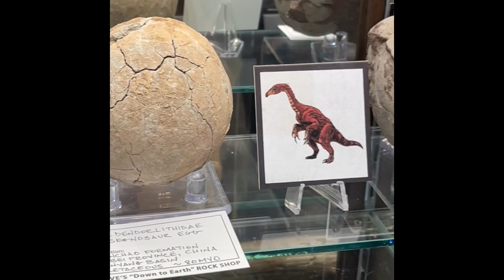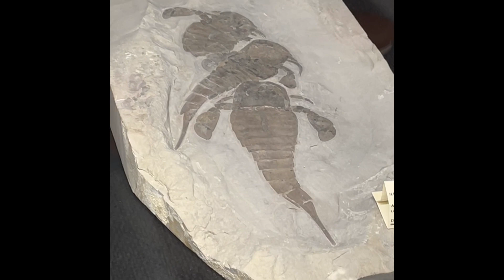Rock Shop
kid Cudi- Teleport 2 Me